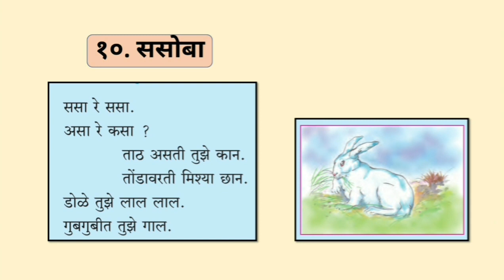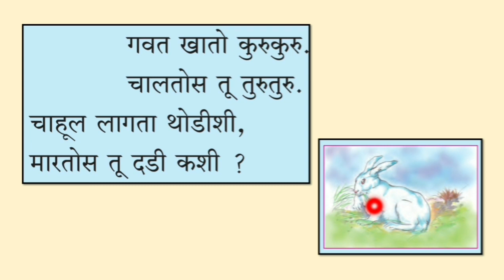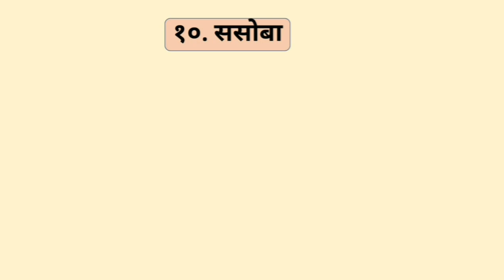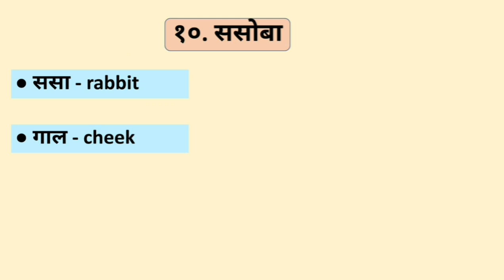Std 3rd | Marathi Sulabhbharti | Kavita - 10 Sasoba ससोबा | English Medium | Maharashtra State Board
Std 3rd | Marathi Sulabhbharti | Kavita - 10 Sasoba ससोबा | English Medium | Maharashtra Board